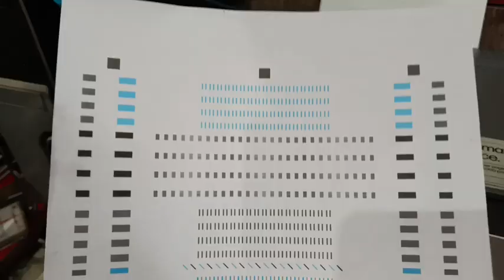HP Smart Tank 520 Printer Ink Refilling